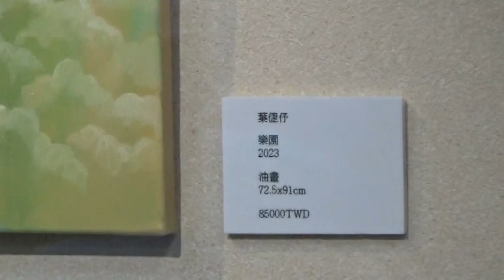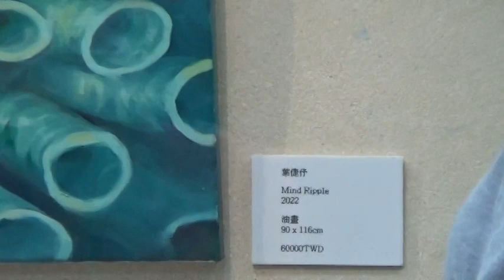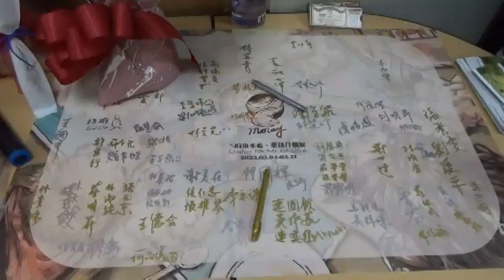2023/03/04葉倢伃3/4的海水藍-04(梅山文教基金會開幕展)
葉倢伃，1997年出生於嘉義市，嘉義市立蘭潭國民中學美術班、國立嘉義高中美術班、加州藝術學院插畫學系畢業。